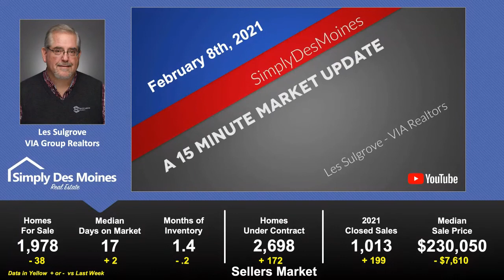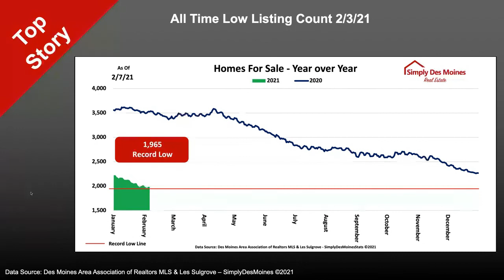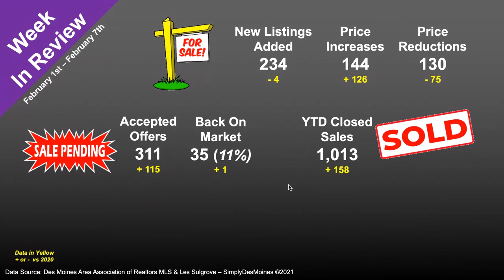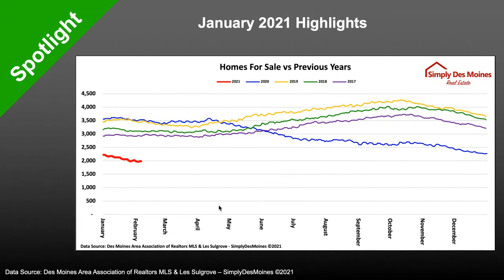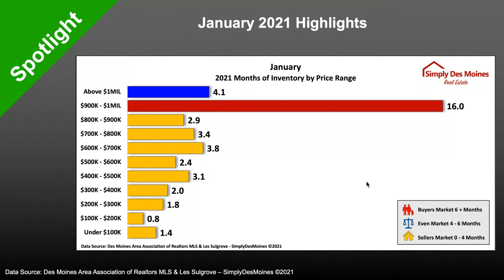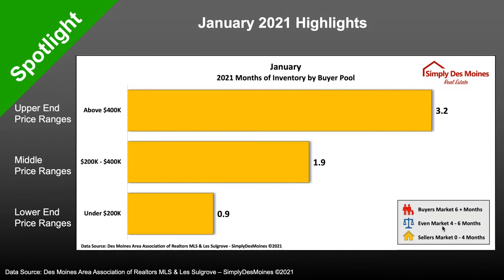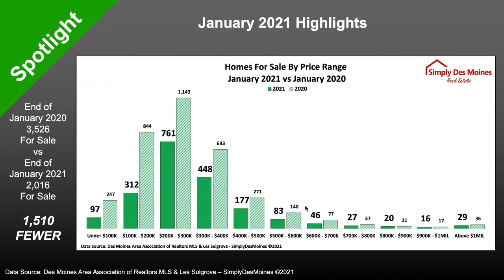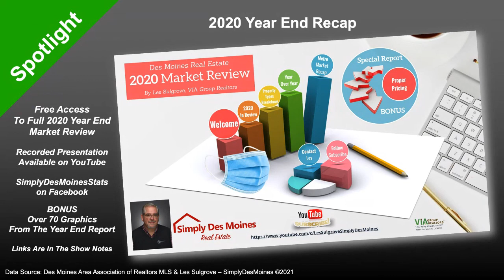Des Moines Real Estate 15 Minute Market Update Feb 8th 2021 Ep 6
The topic this week is Months of Inventory and Homes for Sale. I review a couple of highlights from the month of January. Of course we hit yet another record low inventory count but also hit our first closed sale milestone for 2021. Sit back with your morning coffee and catch up with what happened in the Des Moines real estate market this past week.